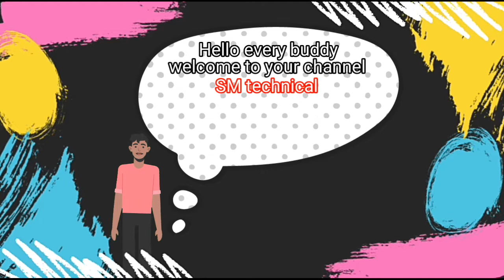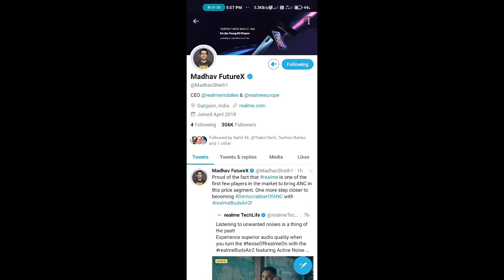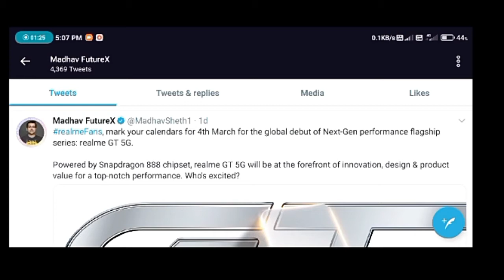🔴Big News 😳 Realme GT launch In India || Realme GT इंडिया मई आएगा जल्दी ही || 2021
Hello friends  to kese hai ap sabhi log hum ap sabhi logo ka sawagt krrte hai apke Apne channel 🆂🅼 🆃🅴🅲🅷🅽🅸🅲🅰🅻 mai toh friends hum aapke liye fir see leke aagye hai ek bilkul nai video I hope aap sabhi Koo humari yee video pasand aayegi aagar yee video acchi lagti hai to plz iss video ko Jada see Jada like or share jarur kare or aapko yee video kesi lagi usske bare mai Hume comment section mai jarur bataye .

Directors name :-
1). Sahil Ali
2). Manvender singh

😃videos Creator name :-
1).Sahil Ali

😃videos editor and uploader :-
1).Manvender singh

Cover Topics:-
Realme GT launch date in India
realme race launch date in India
realme race pro launch date in India
realme race specification
realme GT
realme race
realme GT specification
realme race price in India
realme GT price in India
realme race pro price
realme race price
realme gt series
realme gt first look
realme race pro first look
realme upcoming phones 2021
realme 8pro
realme race unboxing
realme 8pro launch date in India
big thinks cj
Narzo 30pro
realme
realme race
realme gt
realme gt price
realme gt launch date
realme gt launch date india
realme gt specifications
realme gt pros
realme gt cons
realme race price
realme race launch date
realme race launch date india
realme race specifications
realme race pros
realme race cons
problems in realme race

realme race india price
realme race india launch date
pro tech village
tech minter
ealme gt 5g
realme gt price
realme gt 5g price
realme gt specifications
realme gt unboxing
realme gt 5g unboxing
realme race
realme gt 5g specs
realme gt 5g launch date
realme gt review
realme gt camera
realme gt 5g price in india
realme gt 5g specification
realme gt 5g camera
realme gt 5g trailer
realme gt official video